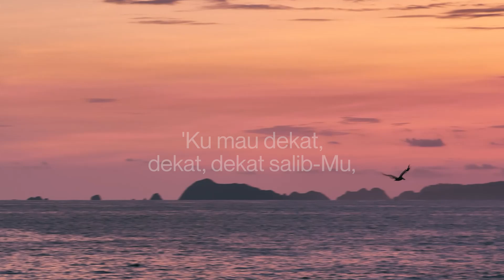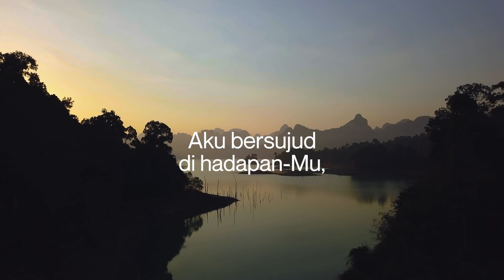GLORIAMUS Christian Faith in Tunes #167 - I am Thine, O Lord - KPK 183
KPK 183  Aku MilikMu, O Tuhan
I am Thine , O Lord

Syair   : Fanny J. Crosby, 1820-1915
Referensi  : Ibrani 10:22

Solist    : Irene Cahyadi
Pianis   : Fritz Stanley
Audio Editor     : Naga Kasim
Video Editor         : Hugo Pierre
Setiap hari membutuhkan suatu pembaharuan, khususnya pembaharuan komitmen kita dan pengabdian kita kepada Tuhan. Orang Kristen yang paling kuat pun bisa jatuh dan sulit menghadapi tekanan dalam kehidupan sehari-hari. Kita begitu rapuh dan begitu mudah diganggu dan dicobai, 1 Yohanes 2:16. Peringatan dari Alkitab begitu nyata, 1 Korintus 10: 12. Dalam kehidupan, bukan pekerjaan, bukan rekreasi, bahkan bukan keluarga yang harus menjadi prioritas tertinggi dalam kehidupan sehari-hari. Segala hal yang menggantikan keTuhanan dari Yesus dapat menjadi berhala dan menyebabkan kita masuk ke dalam kekeringan rohani. Kita harus berkata setiap hari, "Aku milikMu, O Tuhan."

Fanny Crosby menulis hymne ini ketika dia sedang duduk dan bertamu di rumah musikus sekaligus komposer hymne ini, William H. Doane di Cincinnati. Dialog keluarga pada malam itu berpusat pada sukacita atas berkat Tuhan karena hubungan yang begitu dekat denganNya. Tiba-tiba, suatu inspirasi datang dalam hati Fanny, dia menulis baris demi baris dan bait demi bait dari hymne ini. Segera Doane menulis melodi untuk syair tersebut dan Fanny telah menghabiskan hidupnya menulis lebih dari 8.000 hymne. Sejak hari itu di tahun 1875, hymne ini telah membantu dan menantang banyak orang percaya untuk dapat sungguh-sungguh mendedikasikan hidupnya untuk Tuhan.

AkuMilikMu,OTuhan
IamThine,OLord